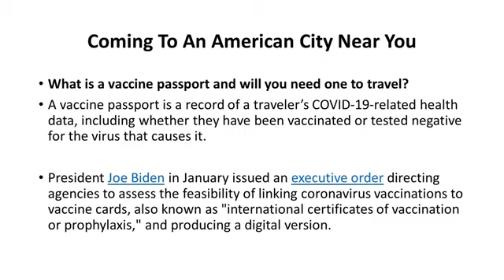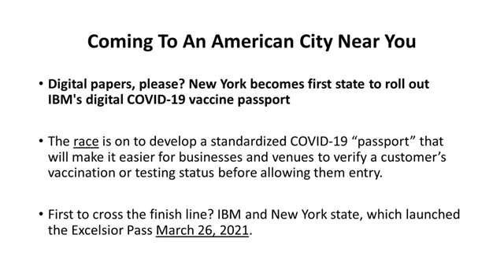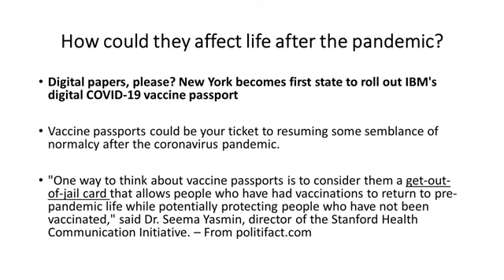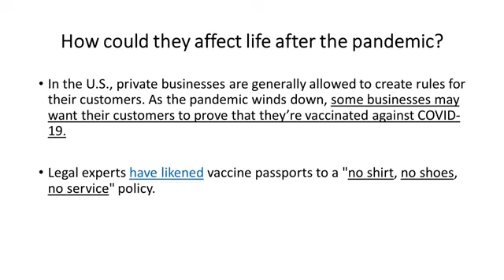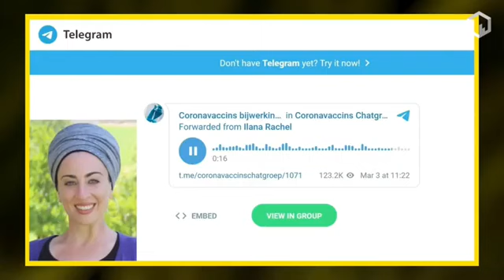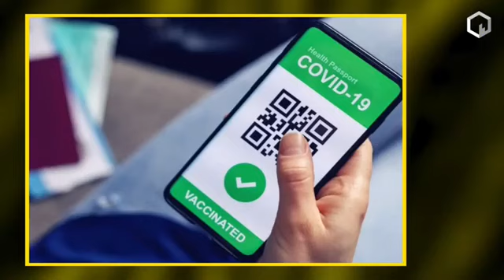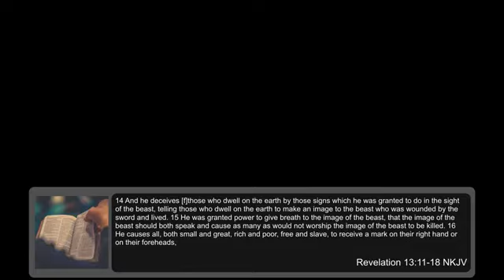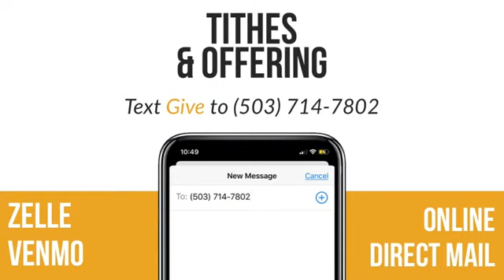Mark of The Beast (Update) | Pastor Noah Battle II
MIDWEEK SERVICE  |  Mark of The Beast (Update)  |  Pastor Noah Battle II
Revelation 13:11-18
Then I saw another beast coming up out of the earth, and he had two horns like a lamb and spoke like a dragon. 12 And he exercises all the authority of the first beast in his presence, and causes the earth and those who dwell in it to worship the first beast, whose deadly wound was healed. 13 He performs great signs, so that he even makes fire come down from heaven on the earth in the sight of men. 14 And he deceives those who dwell on the earth by those signs which he was granted to do in the sight of the beast, telling those who dwell on the earth to make an image to the beast who was wounded by the sword and lived. 15 He was granted power to give breath to the image of the beast, that the image of the beast should both speak and cause as many as would not worship the image of the beast to be killed. 16 He causes all, both small and great, rich and poor, free and slave, to receive a mark on their right hand or on their foreheads, 17 and that no one may buy or sell except one who has the mark or the name of the beast, or the number of his name. 18 Here is wisdom. Let him who has understanding calculate the number of the beast, for it is the number of a man: His number is 666.
9008 N Smith St.
Portland, OR 97203
Like. Share. Spread the Gospel! @firstchurchlove